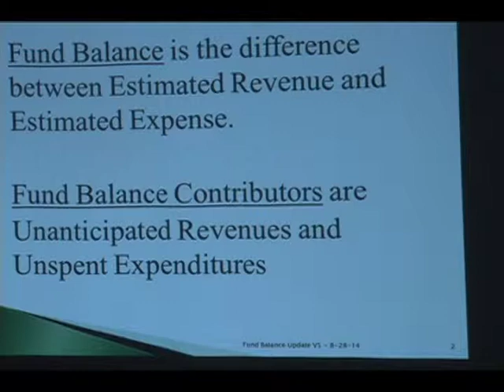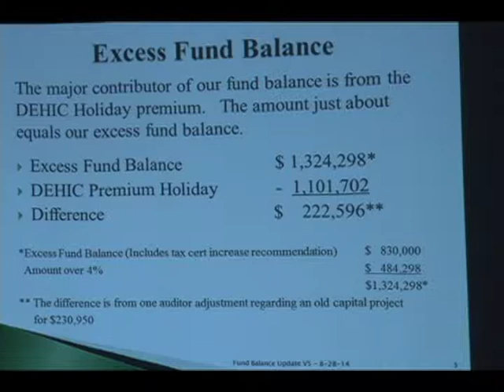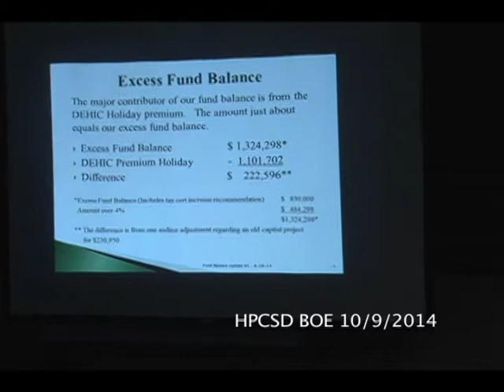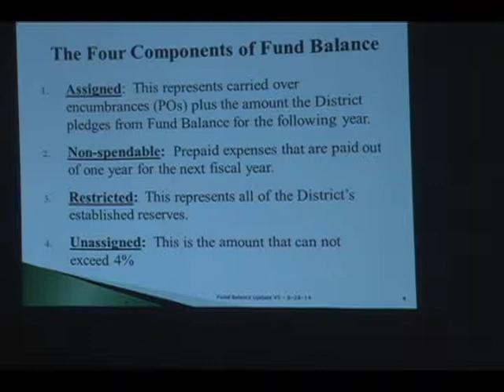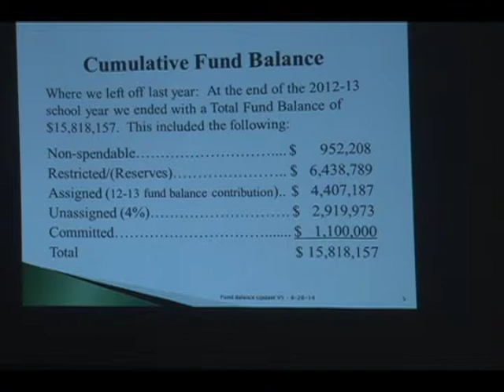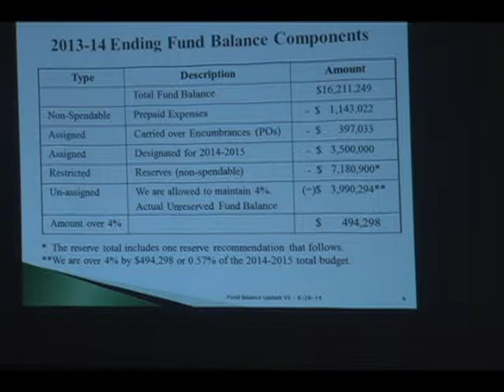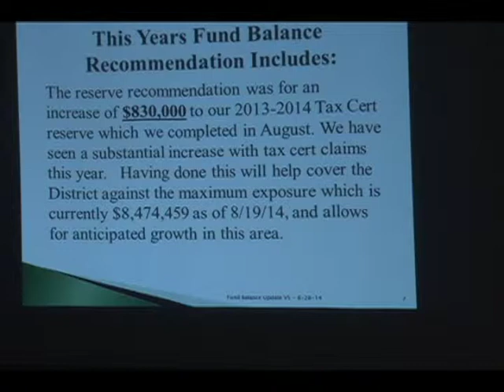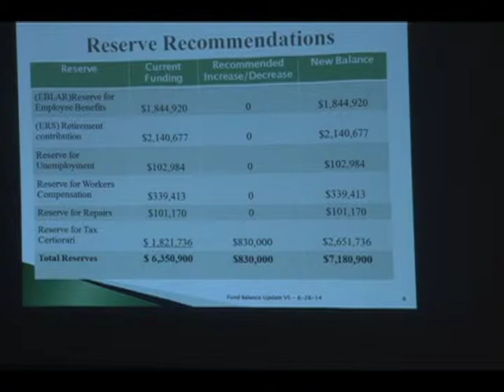HPCSD Board of Education Meeting 10/9/2014